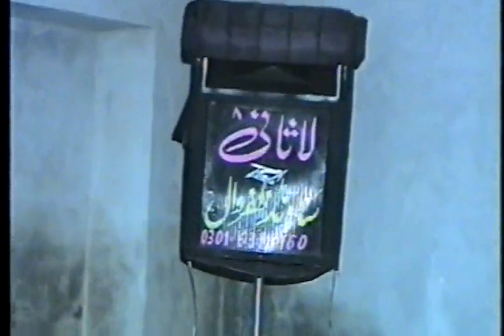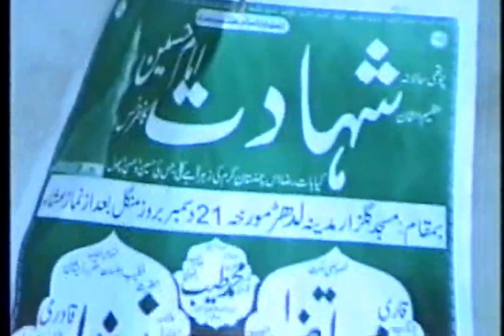Waqia karbala Hafiz muhammad MUnsha qadri jalai